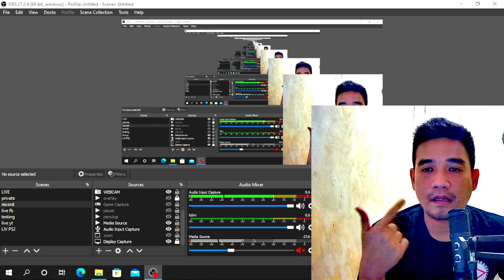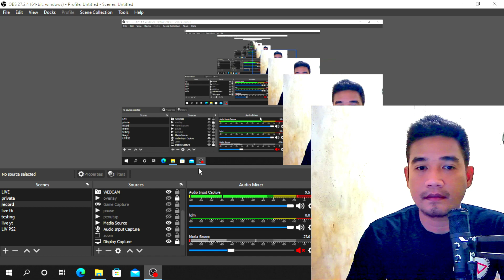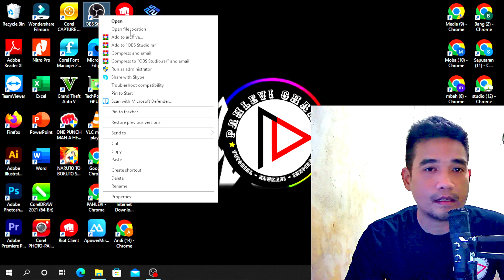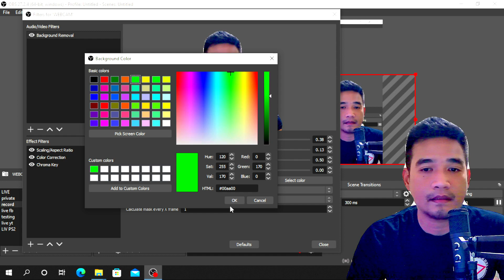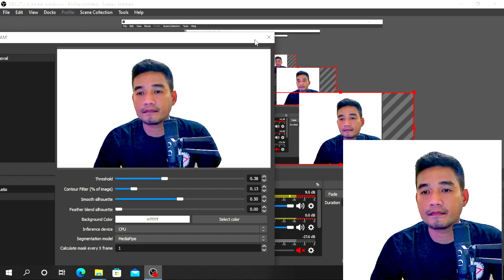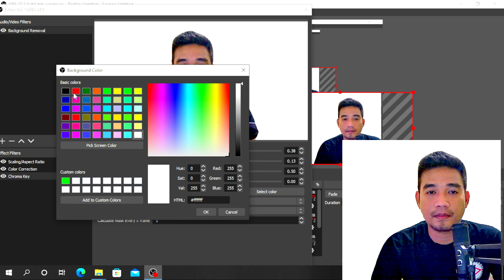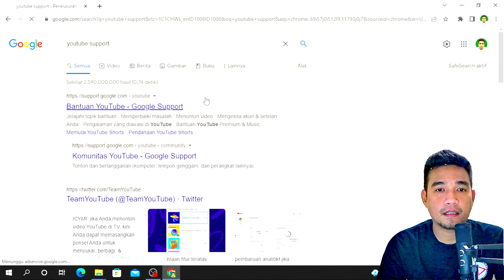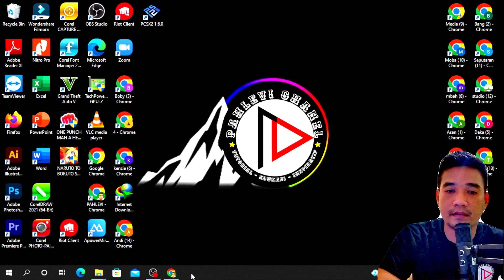✅CARA MEMBUAT GREEN SCREEN TANPA KAIN GREEN SCREEN DI OBS STUDIO